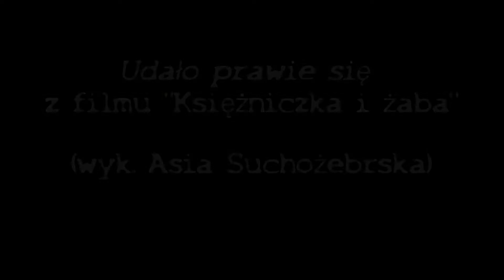Warsztaty wokalno-aktorskie TMSCP 2014 #2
Slideshow z wakacyjnych warsztatów wokalno-aktorskich! Dziękujemy uczestnikom za wyjątkowe wrażenia, wspaniałą naukę i dużo rozmaitej muzyki! Zapraszamy na 6. edycję w 2015 roku.